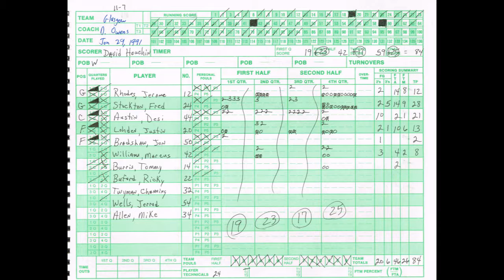(1/29/91) Wildcat Basketball at Glasgow - Edmonson County High School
ECHS 83
GHS 84